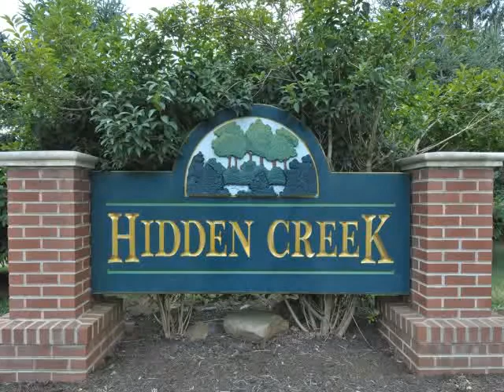3201 Charles Griffin Dr. Garnet Valley, PA 19061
Provided By: Branka Doych, Prudential Fox &amp; Roach Realtors Full Tour Available